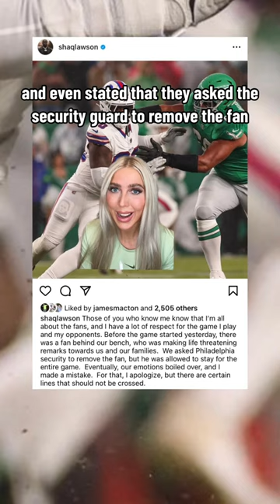Eagles Fan said what to Jordan Phillips & Shaq Lawson?!